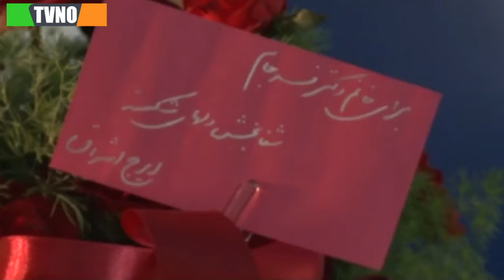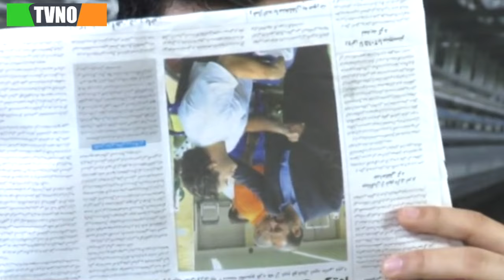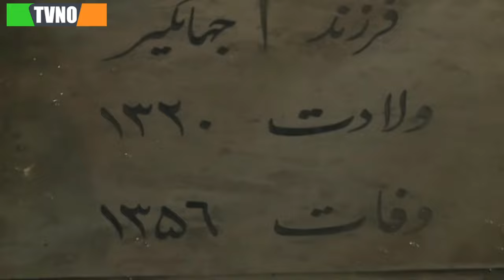سریال ایرانی حیرانی | قسمت 1